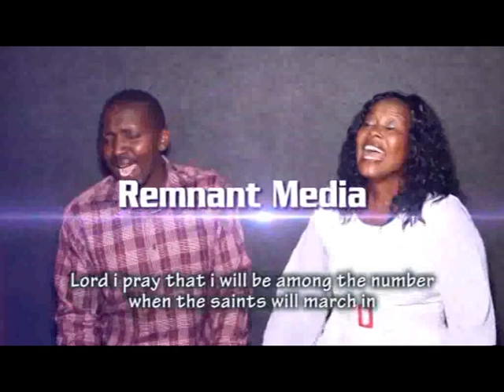NGAI URI MWEGA BY MARY WILLIAMS (OFFICIAL VIDEO)